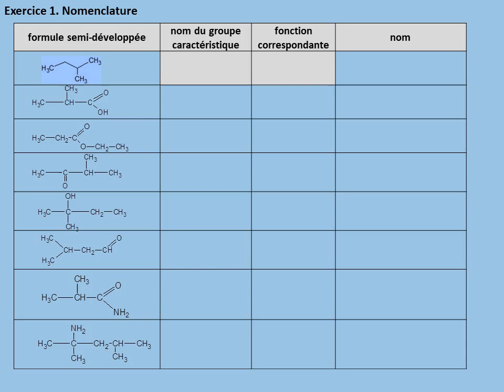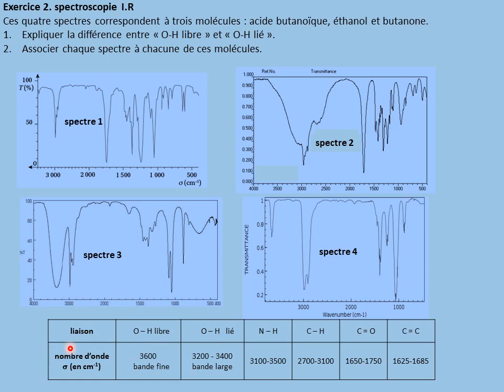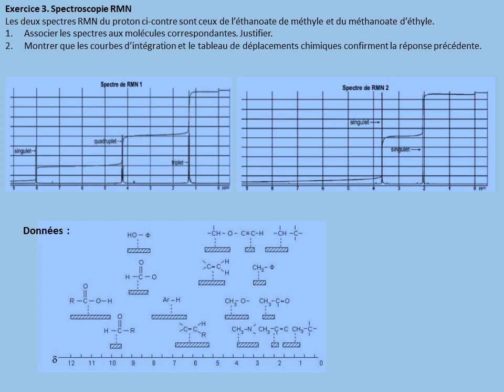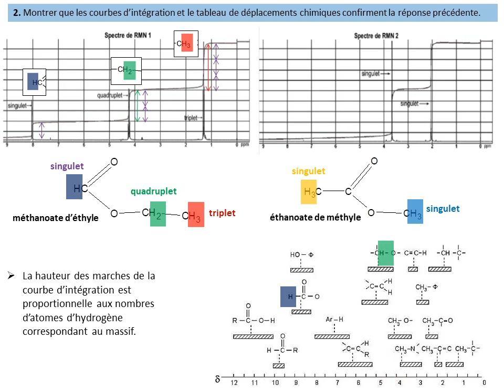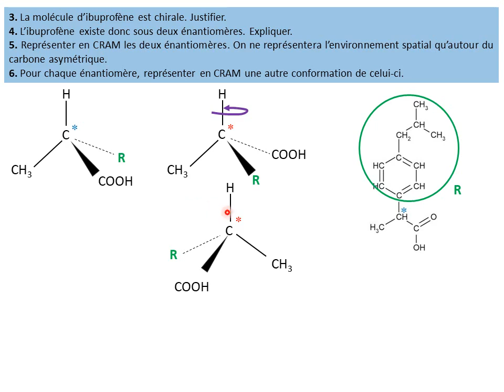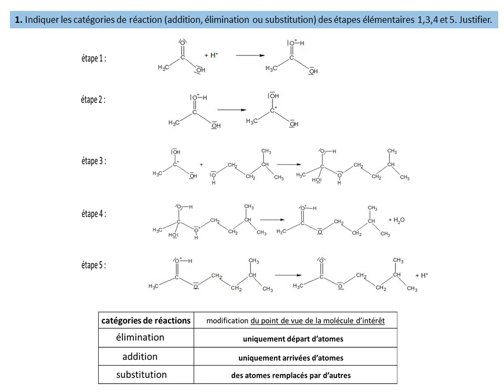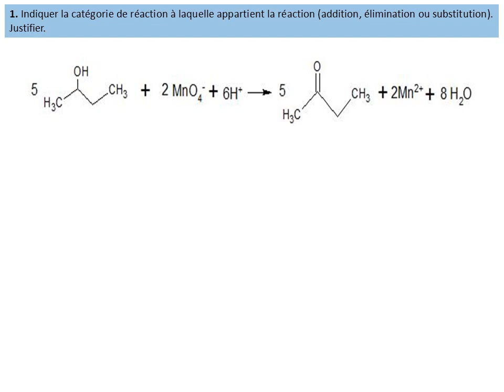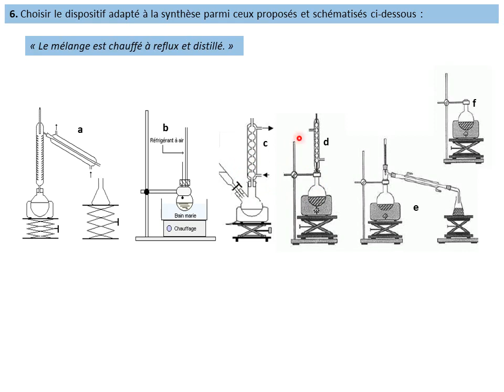Exercices de révisions chimie organique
nomenclature, spectro IR et RMN, stéréochimie, mécanisme réactionnel, synthèse et rendement